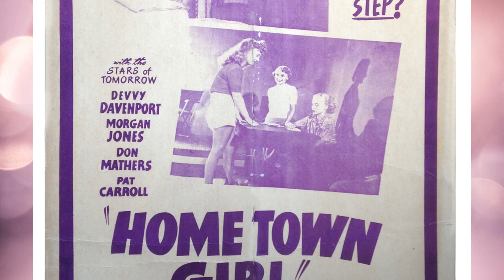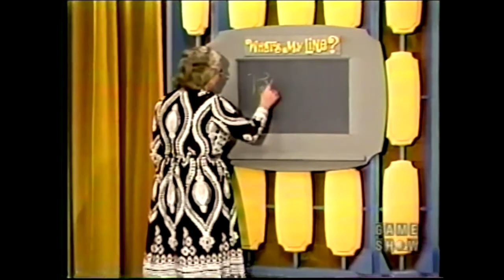Remembering Pat Carroll - Disney's Ursula and much more